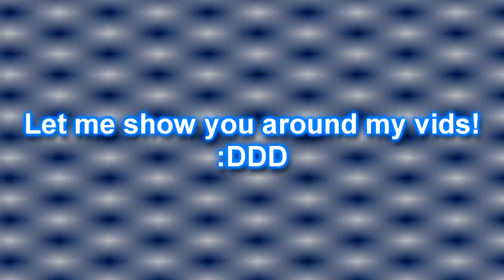The Newer/Newest GodGabriel2000 Channel Trailer!! (June 2020)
An start of an new era.
For new people:
Welcome, you ready for an ride?
GodGabriel2000, (GG2000, GG2K) is an SM64 Machinimist and a YouTube Pooper, with full Khufu Retardedness, and quality comedy. I have social media and you can follow me everywhere below the description!
All my content is not suitable for under 13 of age. (If your young and under aged, I recommended to not watch my content.. Please its very secure)
Have fun and watch my content!

Welcome to my new Channel trailer! Inspired from SJG4, TEN64, and Az64. Its been 4 months and I don't like the previous one.
And all videos and clips were inspired by SMG4 and the whole YTP community.

For Updates and More, Check my Twitter!

For Art and Drawings, Check my Deviantart!

For Gaming and Helping me Work, Check my Steam!

Channels to Check Out:

Alternetive Channel. (GodGabriel2002)

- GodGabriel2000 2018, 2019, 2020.